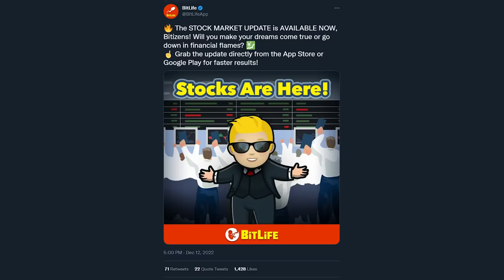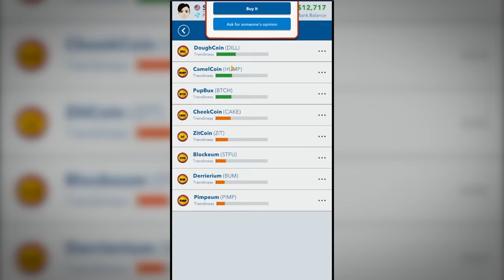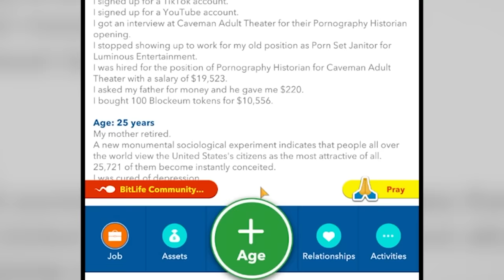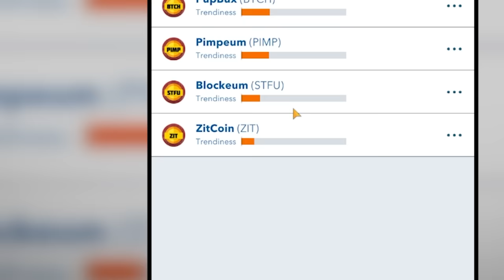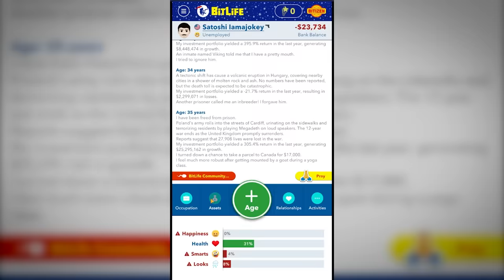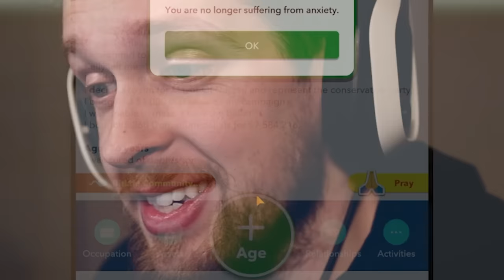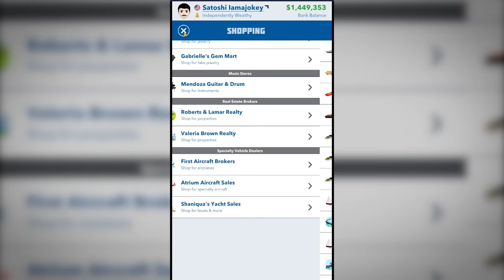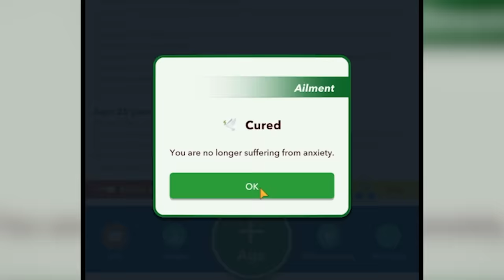I ruined the new Bitlife Stock Market update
Editors:
Kippesoep001